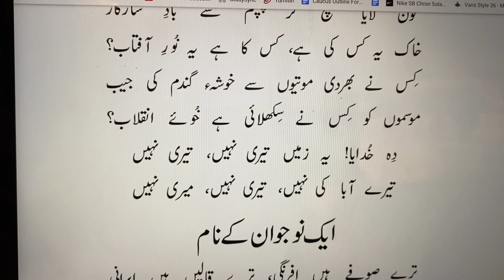Al-Arzu Lilah !,Palta Hai Beej Ko Mitti Ki Tareeki | IQBAL | پالتا ہے بيج کو مٹی کو تاريکی ميں کون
پالتا ہے بيج کو مٹی کو تاريکی ميں کون
کون درياؤں کی موجوں سے اٹھاتا ہے سحاب؟
کون لايا کھينچ کر پچھم سے باد سازگار
خاک يہ کس کی ہے ، کس کا ہے يہ نور آفتاب؟
کس نے بھردی موتيوں سے خوشۂ گندم کی جيب
موسموں کو کس نے سکھلائی ہے خوئے انقلاب؟

دہ خدايا! يہ زميں تيری نہيں ، تيری نہيں
تيرے آبا کی نہيں ، تيری نہيں ، ميری نہيں